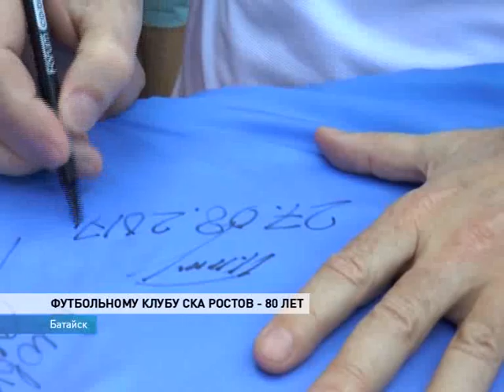ФК "СКА" - 80 лет